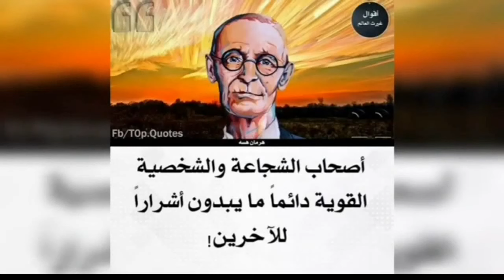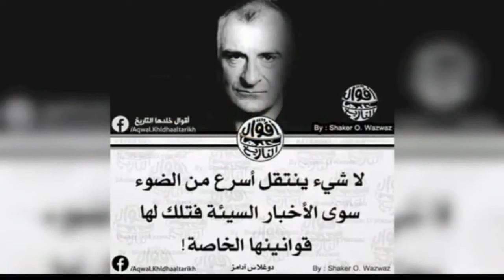كوباني عروسة تذهب مع عشقه في يوم الثالث من الزواج